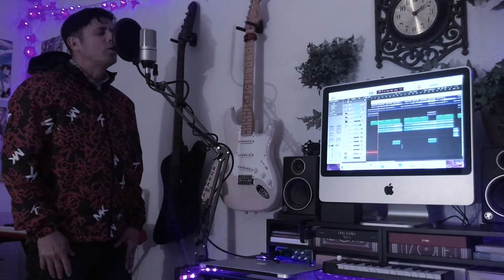Eduardo Torres "Tu Traicion" Official MV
Collaboration song between Eduardo Torres and Charlie Pineda

Composed by Charlie Pineda
Lyrics by Eduardo Torres
Performed by Eduardo Torres